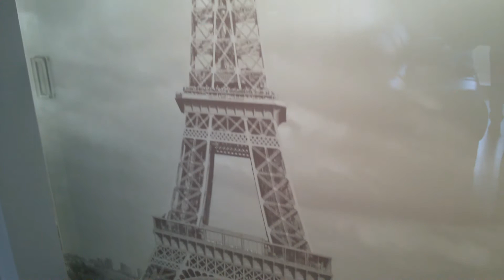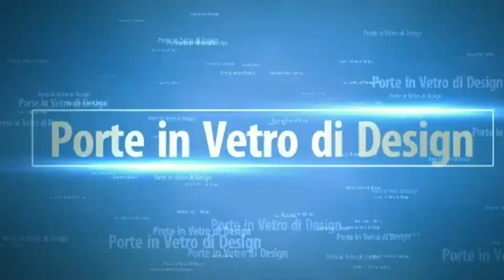Guarda che bella !!! PORTA IN CRISTALLO IN VETRO SCORREVOLE ESTERNA TOUR EIFFEL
Realizzazione di porta scorrevole esterno muro stratificata  antisfondamento con immagine tour eiffel